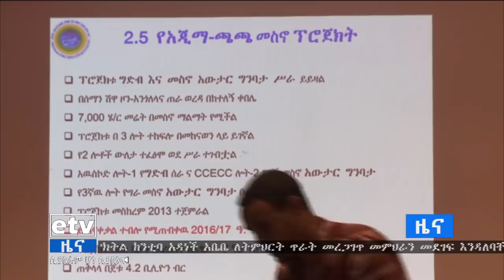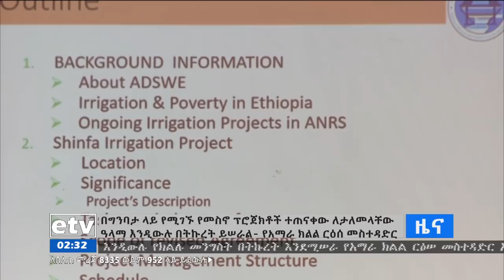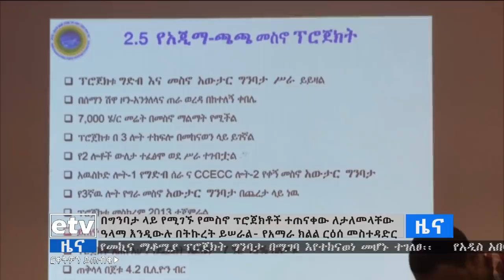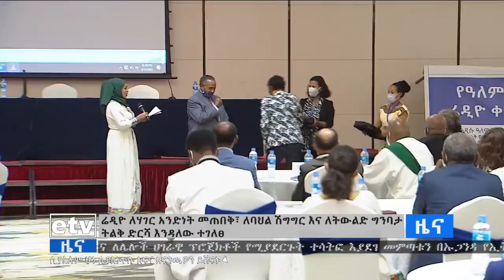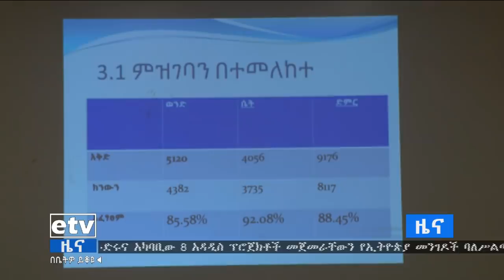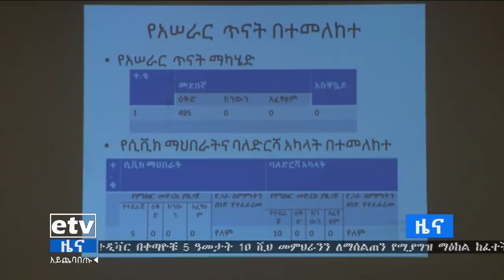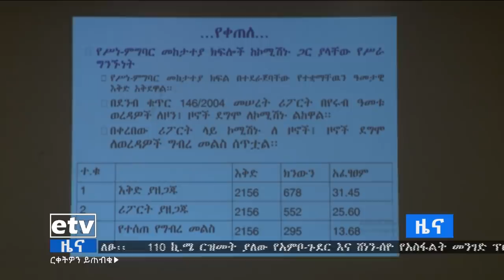የምሽት 2 ሰዓት አማርኛ ዜና…የካቲት 07/2013 ዓ.ም